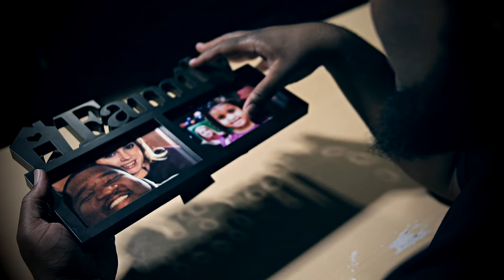J-Nice the Kingdom Builder ft. (Anitra Little) - Bad Man Good God - Christian Rap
J-Nice the Kingdom Builder releases a new single "Bad Man Good God"" off of his new album entitled "We Build On". Video was directed by John Addabbo of KB Media.